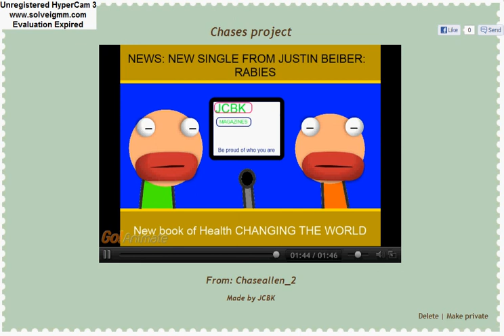Chases project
Woooooo for school bawby